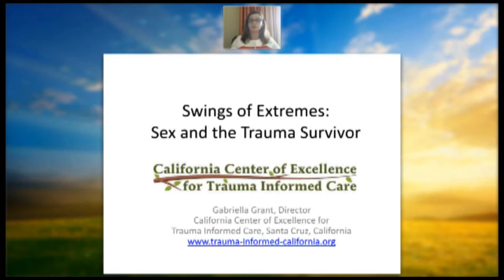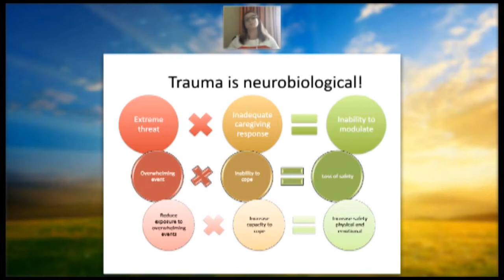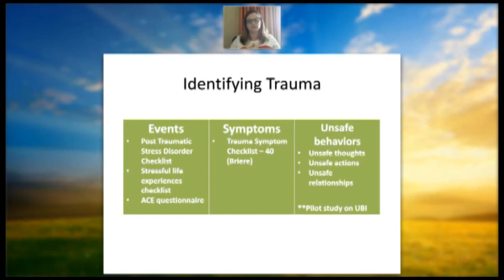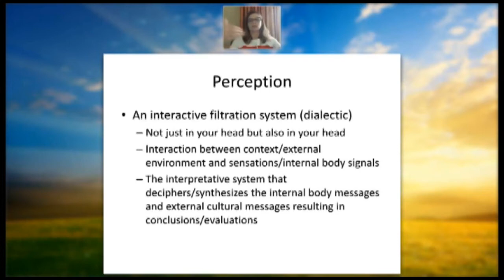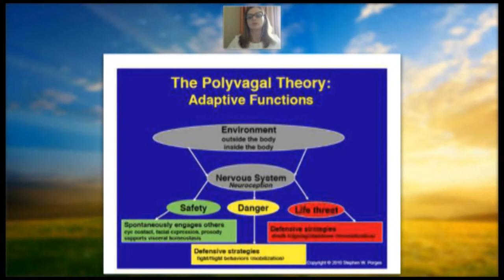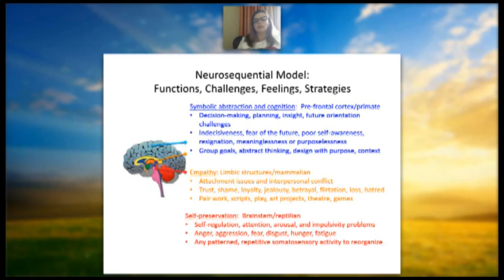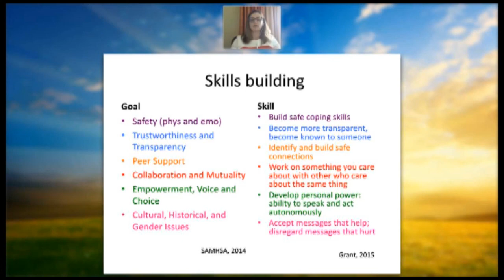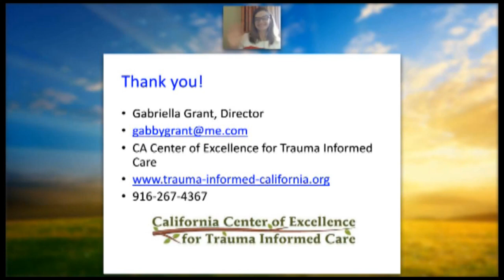Sex Expert Webinar Series: Sex and the Trauma Survivor w/ Gabriella Grant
Gabriella Grant, MA talks Sex and the Trauma Survivor and the Swing of Extremes.